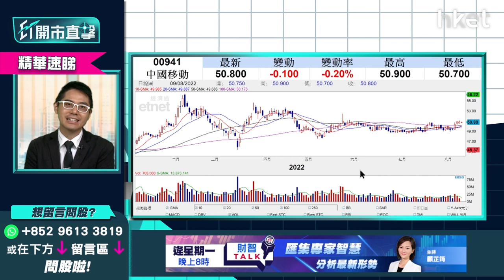【ET開市直擊】（精華）中移動（0941）創一個月新高業績前怎部署